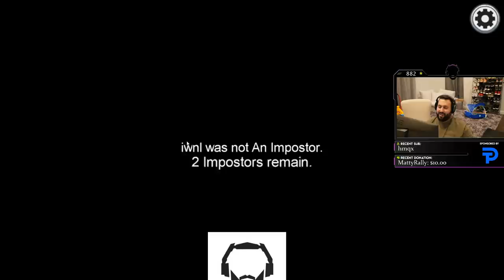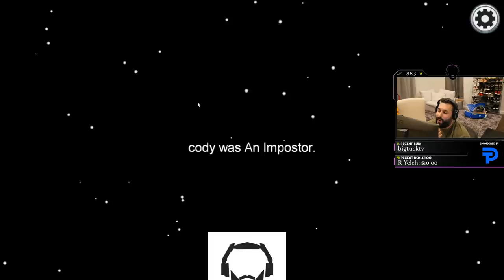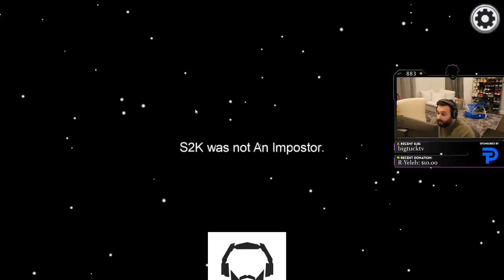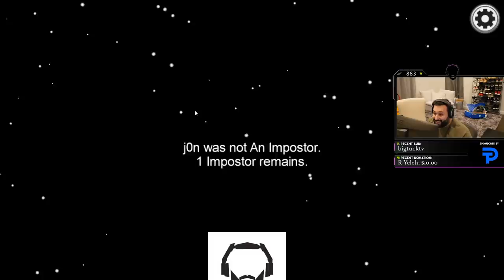MOE THE MASTERMIND - Among Us with Homebase! Ep 1.